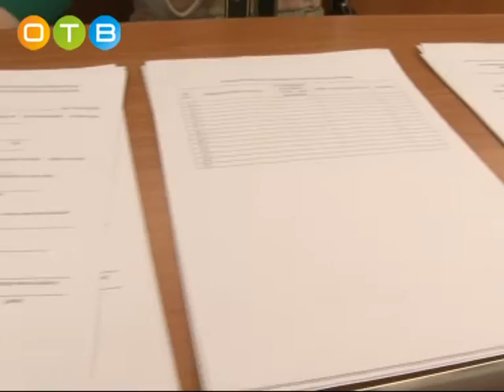Одинцовским студентам рассказали об избирательном праве